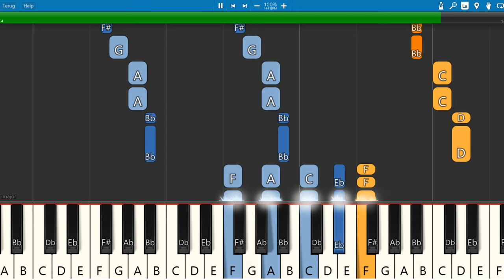How To Play Delaware State Anthem Song Piano Tutorial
This video will give you a decent overview of how to play different parts of the Delaware State Anthem Song on Piano.